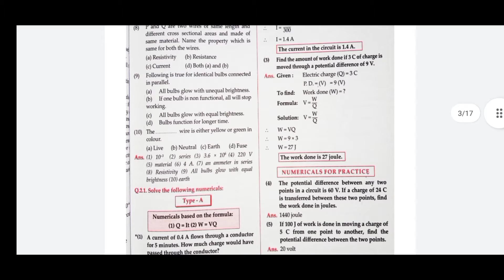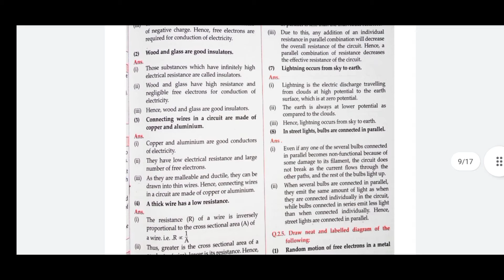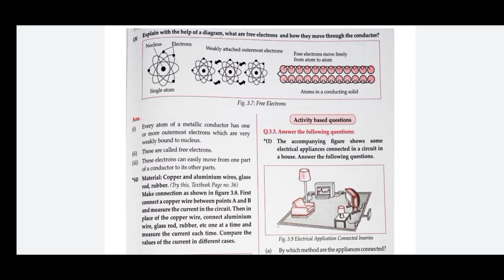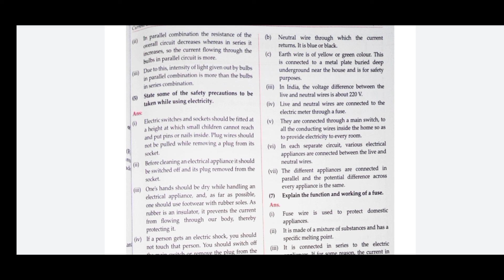STD 9 th. science chapter -3 (current electricity) Maharashtra board.